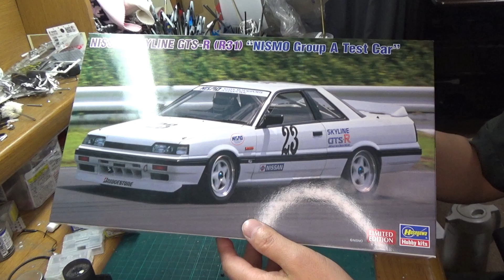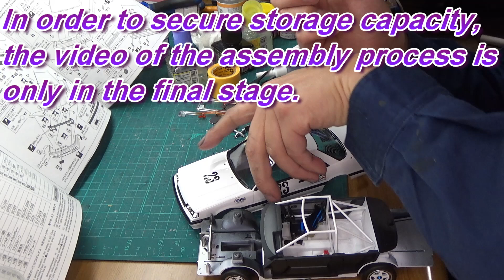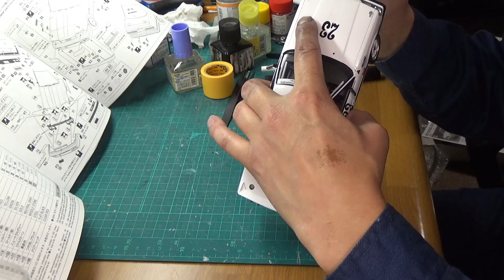Scale Car Plastic Model HASEGAWA 1/24 R31 SKYLINE GTS-R NISMO Gr.A Test Car unboxing fullbuild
0:00 opening
0:10 unboxing
2:18 parts_cut
6:48 painting
17:28 assembly
22:27 finished_product